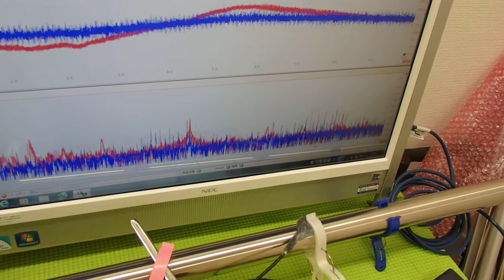超音波と表面弾性波（音圧測定解析システムの応用）